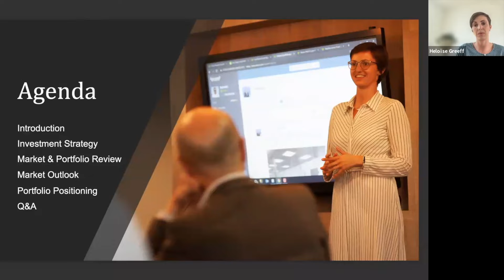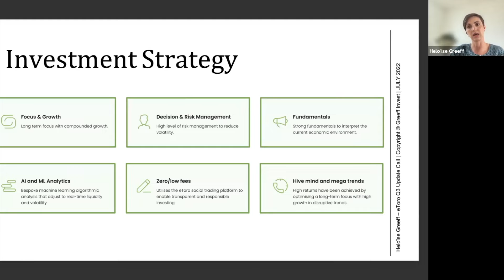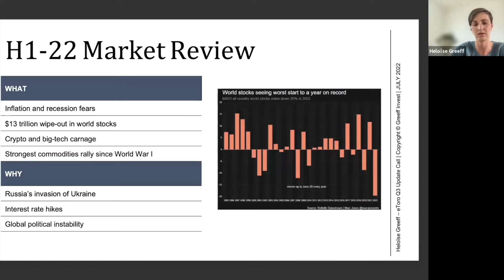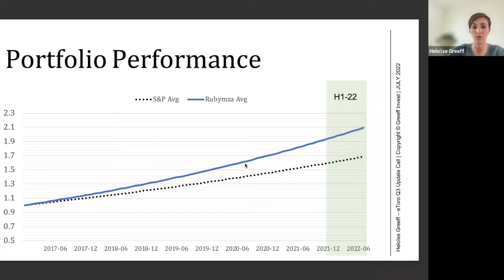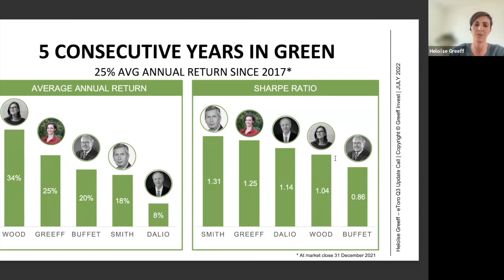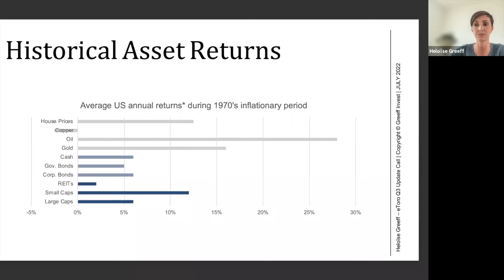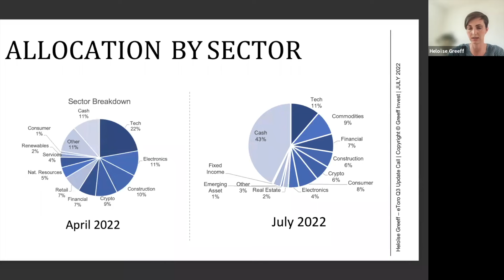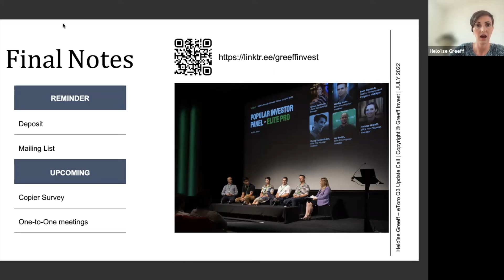Q3 2022 Quarterly Conference Call with Rubymza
Q3- 2022 quarterly conference call with eToro's elite pro popular investor, Heloïse Greeff (rubymza) on 19 and 21 July 2022.

Video breakdown:
1:19 Agenda
2:01 Introduction
5:36 Investment Strategy
8:31 H1-22 Market Review
13:43 H1-22 Portfolio Review
22:31 Portfolio Performance
25:07 H2-22 Market Outlook
40:51 Portfolio Positioning
44:02 Going forward
48:46 Final notes
51:55 Q&A

WHO AM I:
I'm Heloïse, one of eToro's most copied popular investors with over 15,000 copiers and 175,000 followers. My e-Toro @rubymza portfolio delivers nearly 25% annually till 2021. My aim is to control my own financial future.

GET IN TOUCH:
If you'd like to talk, I'd love to hear from you. I try my best to reply to everyone but please be patient as there sadly aren't enough hours in the day to respond to everyone 😭